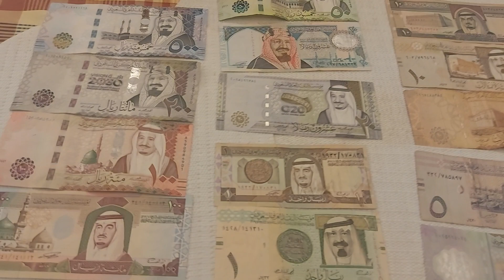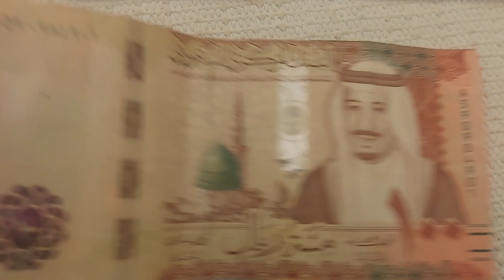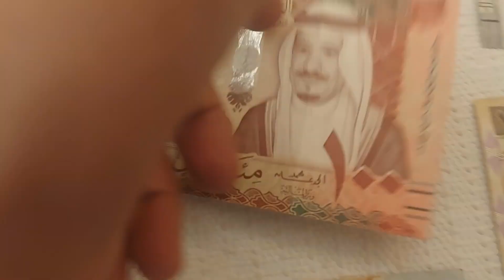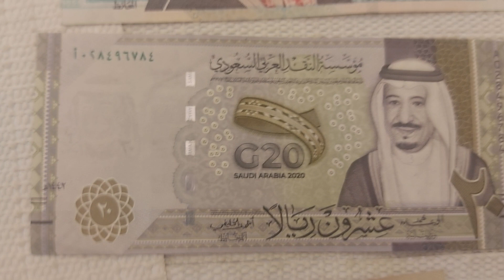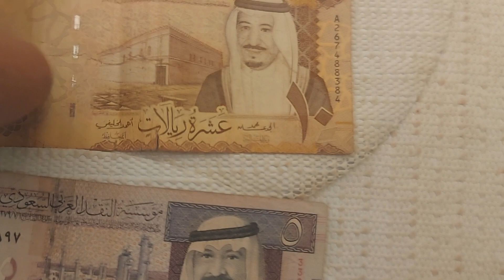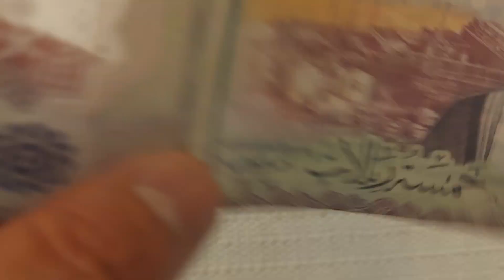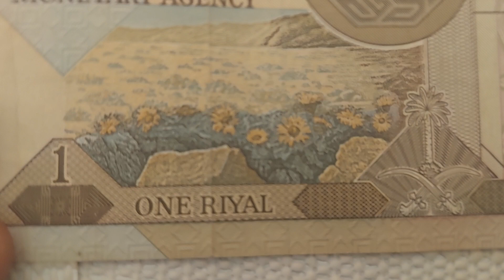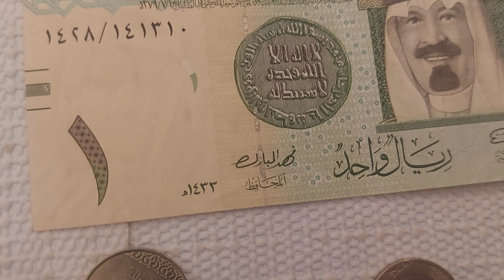Saudi Arabian Currency